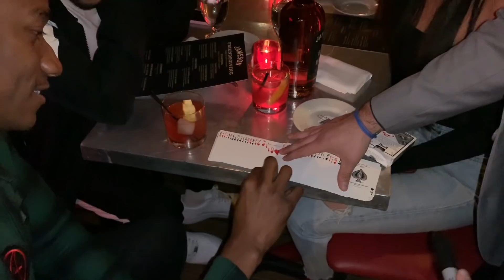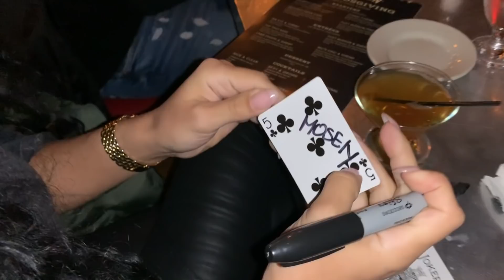Jameson Whisky Walk Around Magic